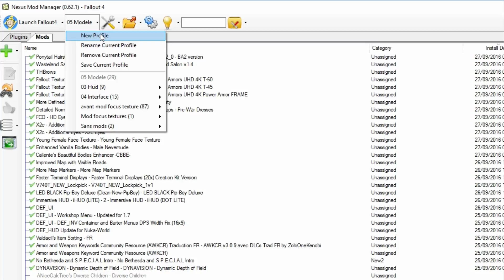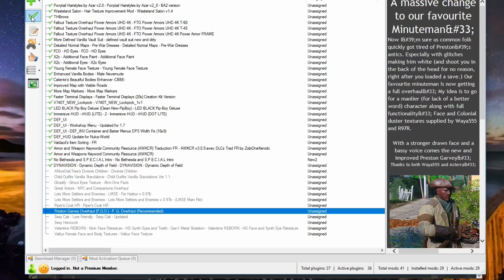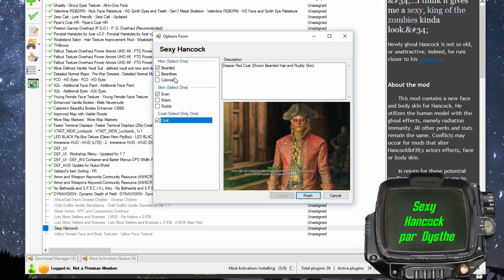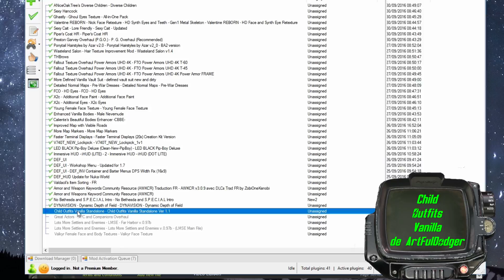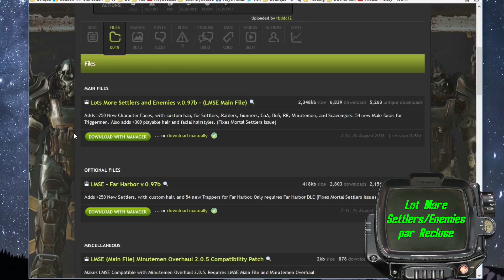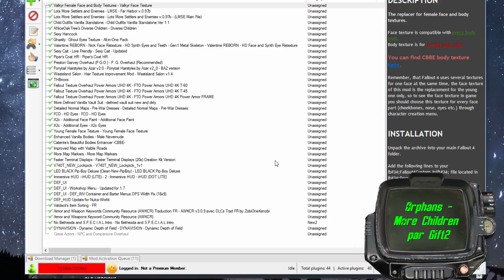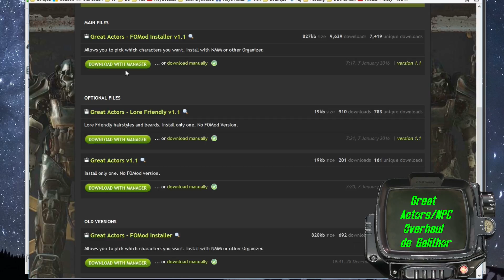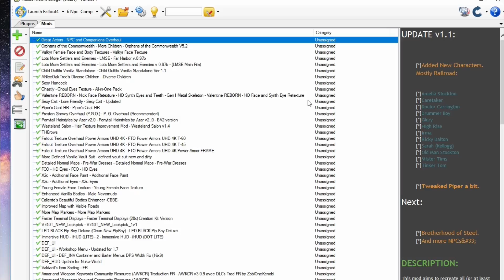Fallout4 Ultimate Edition 2016 06 Améliorer Compagnons et NPC (fr)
Nous avons déjà vu l’introduction et l’activation des mods et leur pré requis, le script extendeur, inis, le HUD,  l’interface, les modèles et textures de bases, il est maintenant l’heure de blanchir les champignons, euh d’améliorer les compagnons et les npc ! Je tiens à préciser que si je ne préconise pas des mods comme better settlers c’est qu’ils sont faits avec FO4edit et non avec le creation kit. Si vous voulez les utiliser, prenez les patch de compatibilité et bien sur, je ne garantie rien quand au fonctionnement.

Great Actors - NPC and Companions Overhaul by Galithor (no to
mod)

Valkyr Female Face and Body Textures by Fuse00 (face)

Pour suivre l'actu de la chaine:
Mon twiter

Voici d'autres playlist à regarder

Configurer et optimiser Windows 10

Les prochaines vidéos sur fallout 4(susceptible de changer)
Textures d’environnement et objets
Les créatures du Wasteland
Le Gameplay et les correctifs
L'Ambiance et l'audio
L'immersion & le Hardcore/survie
Les Nouvelles aventures
Mini FAQ Finale et Remettre du Fr